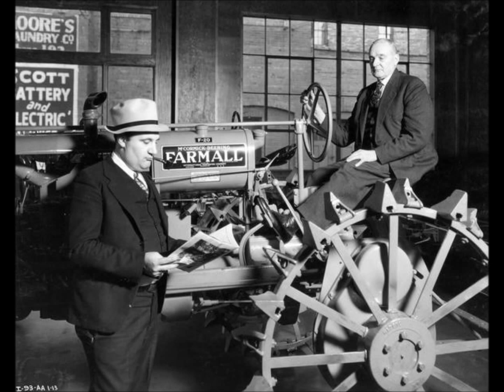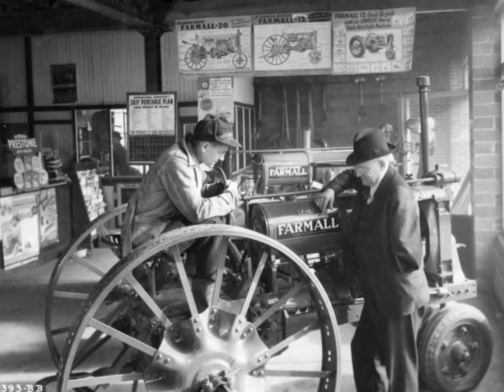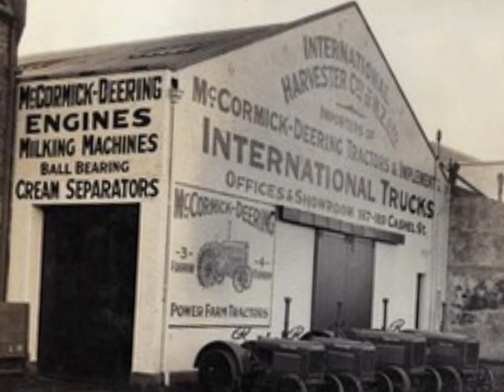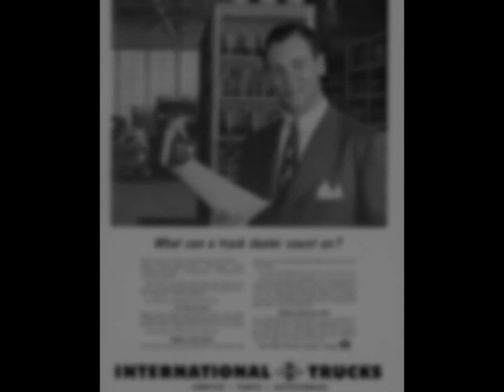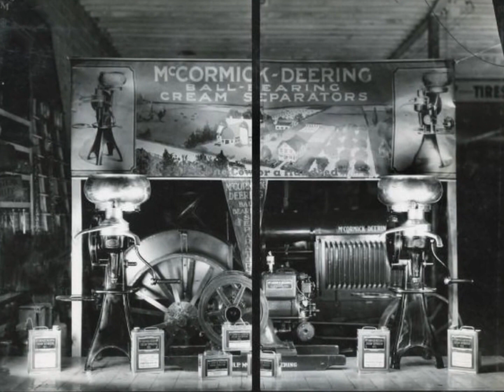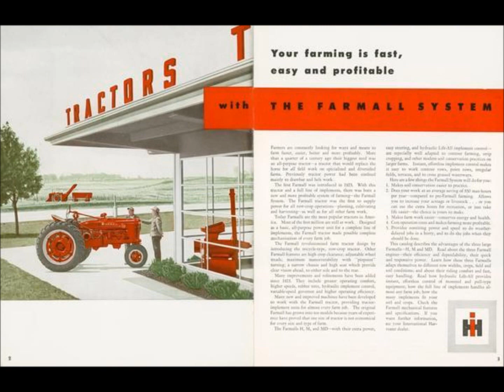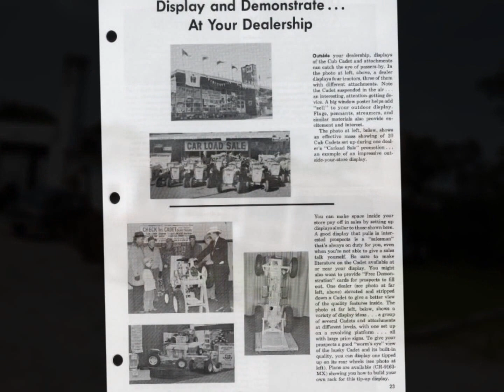IHC Dealerships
International Harvester Dealership slideshow from the early 1900s to the mid 80s. pictures are from wisconsin historical images . Pictures are of the inside of the dealerships to outside photos.

Some Images were used from the Wisconsin Historical soscity ,the  Internet, and some of  my own personal pictures and video